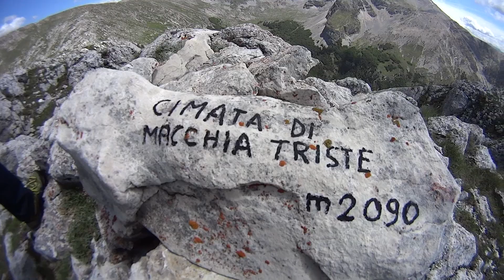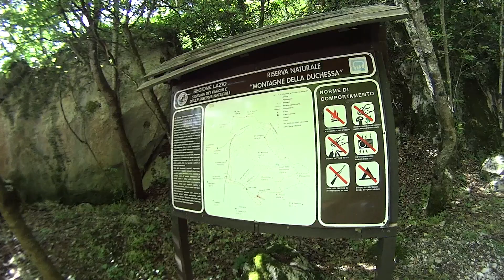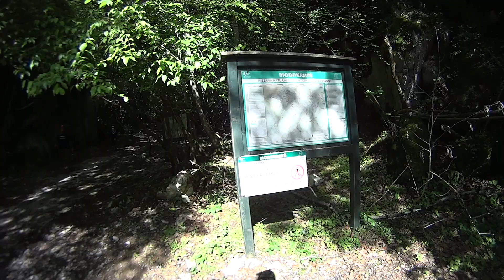Sentiero dei Grifoni - Iaccio dei Montoni - Murolungo - cimata di Macchia Triste - Montagne Duchessa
Si tratta di una zona di altissimo pregio naturalistico, tanto da esservi stata indetta una riserva dal 1990.
La maggior parte delle escursioni parte dal piccolo borgo di Cartore. Il lago della Duchessa fu oggetto di un episodio durante il rapimento di Aldo Moro.
Le BR inviarono un comunicato con cui invitavano a cercare il corpo dell’onorevole nel lago stesso. Dopo le ricerche con cui si scandagliò il lago venne scoperto si trattasse di un depistaggio. Il Monte Murolungo è un rilievo delle Montagne della Duchessa che si trova nel Lazio, nella provincia di Rieti, nel comune di Borgorose. Per gli abitanti del territorio il suo vero nome è La Duchessa, o anche Cima o Montagna della Duchessa, come riportato con precisione sulla mappa del Regno di Napoli del 1851 (Monte Duchessa) e più genericamente sulla mappa militare post-unitaria del 1876 dove, con Montagne della Duchessa, si intendono le tre o quattro cime che si affacciano sui paesi di Sant'Anatolia, Spedino e Corvaro. La montagna, oggi appartenente alla frazione di Sant'Anatolia, viene menzionata fin dal secolo dodicesimo con il nome di Teve o Teva (in latino Tebam). In seguito, per la probabile appartenenza ad un'antica duchessa di Alba, forse la Regina Giovanna I di Napoli che nel 1376 appare con la qualifica di duchessa di Albe («Johanna Ducissa Duratii Albae e Gravinae»), venne chiamata montagna della duchessa che poi, già nella visita pastorale del vescovo di Rieti del 1577, divenne il suo nome proprio (Rupe Montis Ducisse). Il nome di Teve non fu però mai del tutto dimenticato e si ritrova ancora sulla mappa del Regno di Napoli di Rizzi Zannoni del 1808 (Monte di Teve) e nei toponimi tuttora esistenti di Vallone e di Bocca di Teve. Il Muro Lungo invece, per gli abitanti di Sant'Anatolia, non ha nulla a che vedere con la cima della Duchessa, ma è il nome della parete rocciosa che si affaccia sulla Valle di Teve e che appunto sembra un lungo muro che oggi divide il Lazio dall'Abruzzo.